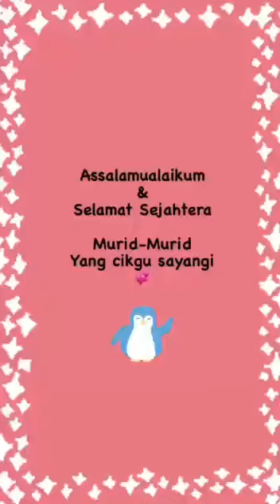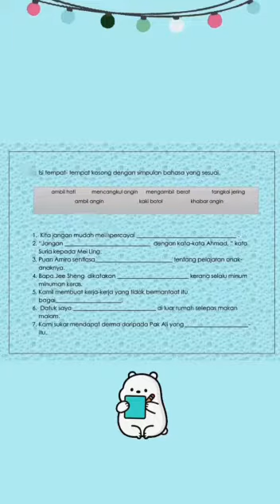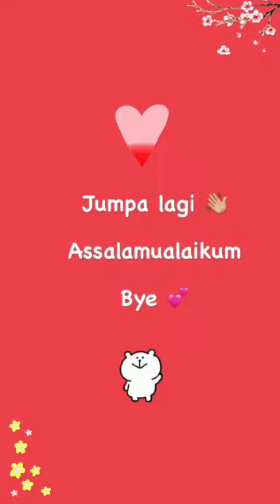SIMPULAN BAHASA TAHUN 4 CIK ZUE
Dedikasi pada cikgu Zubaidah..